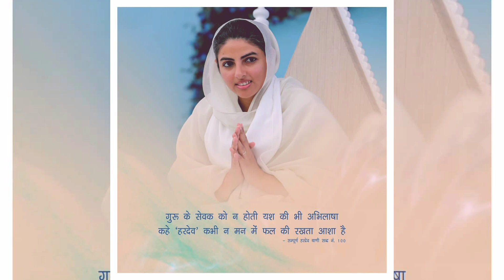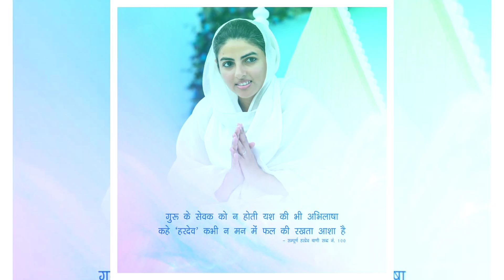प्रभु से रिश्ता ही मानसिक स्थिरता का मूल आधार है!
ALL NIRANKARI BOOKS SUMMARY 📚